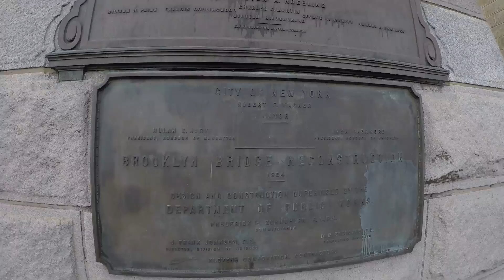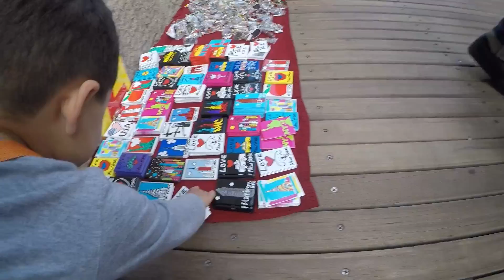FIDGET SPINNERS AND THE BROOKLYN BRIDGE | BENNY NO | VLOG #37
In this video: FIDGET SPINNERS AND THE BROOKLYN BRIDGE, is the 11th of many Vlogs documenting my families experiences as we go to NEW YORK CITY, and TORONTO, CANADA for the 1st time together. Featuring the On-Season Softball Crew!

About this video: FIDGET SPINNERS AND THE BROOKLYN BRIDGE, is a video about my life experiences with my son Lumpy, my wife Sinia, my father, family and friends. Come along for the roller coaster ride, as I bring to you the wonderful sights of my life here in California!